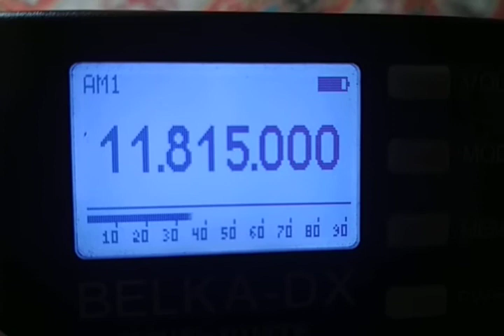NHK Radio Japan via Yamata 18.06.2022 15.38 11815